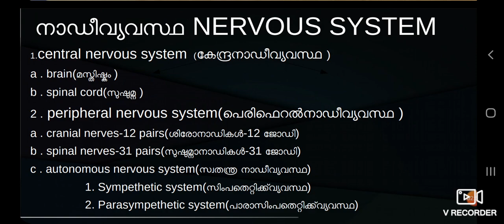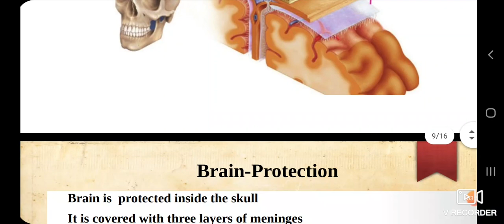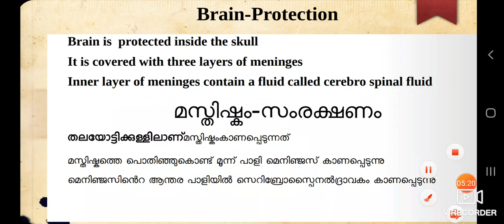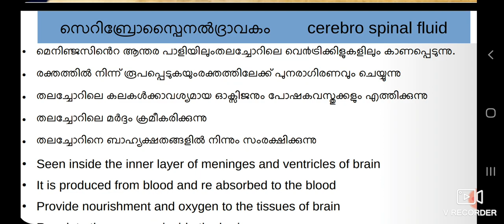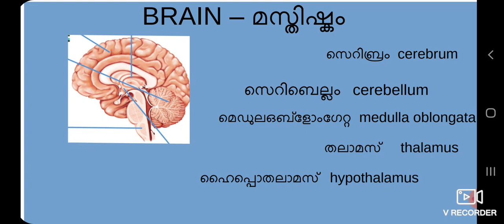Biology 10th chapter 1.6